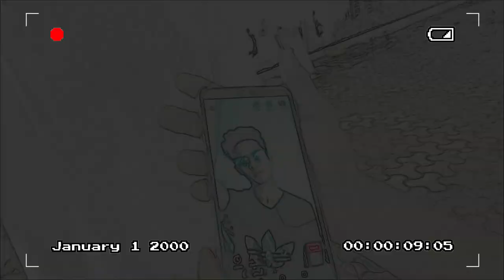Buying Gimbal From Bora Bazar (Vlog 5) Mumbai CST || Shahnawaz Hussain And Saqlain Mansuri